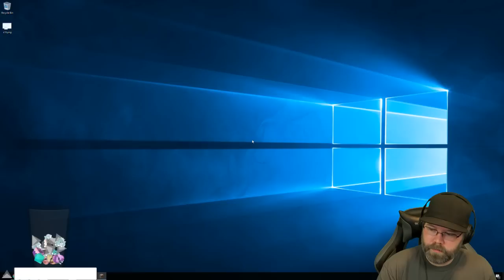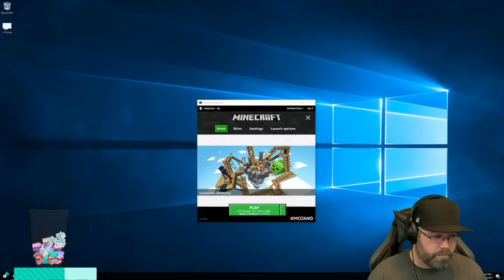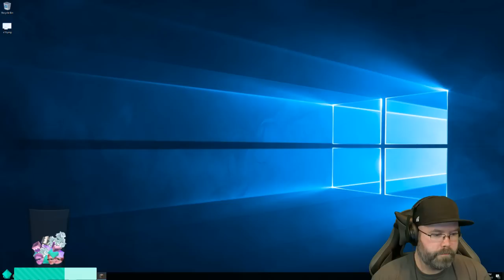Minecraft - Modern Skyblock 2 - Day 28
Like Modern Skyblock 2? Thumbs Up! ♥

Have you ever played skyblock and wanted more? Wanted to play it with mods? Or have you played so many Ex Nihilo based mod packs that you're tired from sifting and want a change? If you answered YES to any of these questions, then Modern Skyblock is the mod pack for you! Unlike your traditional Ex Nihilo skyblock pack, this one is based around a mod called Sky Resources with a different and unique progression line. Instead of sifting for resources, you get them through alchemy and technology. You also practically have all the mods in the world to play with, but not all are available from the very beginning.

► MUSIC
Various Tracks played through pretzel.rocks

► MODPACK INFORMATION
Modern Skyblock 2 - Curse/Twitch Launcher